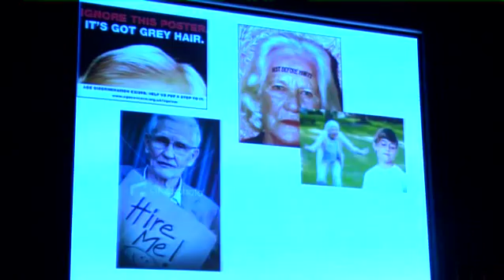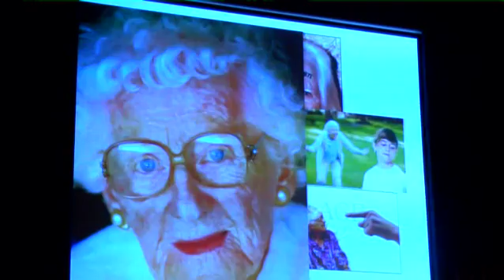NŐK A NŐKRŐL 20130531 NEGYEDIK RÉSZ